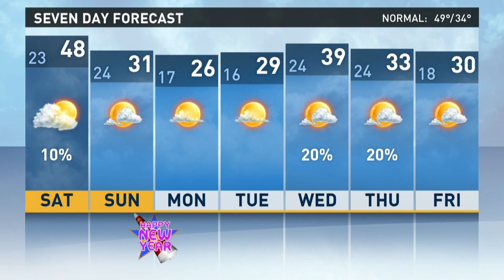Virginian Pilot Weather Forecast on December 29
13News Now Meteorologist Evan Stewart brings the weather forecast to the Pilot on December 29